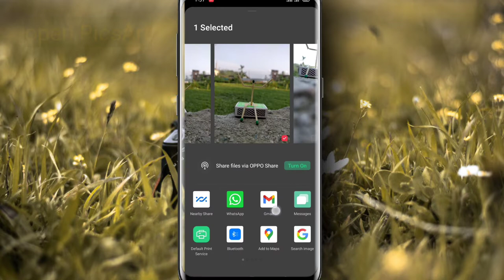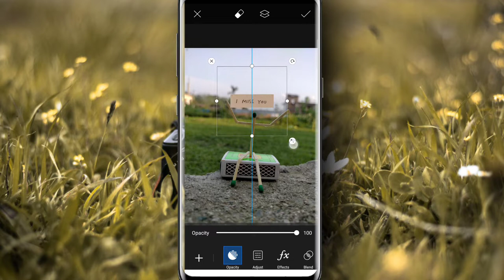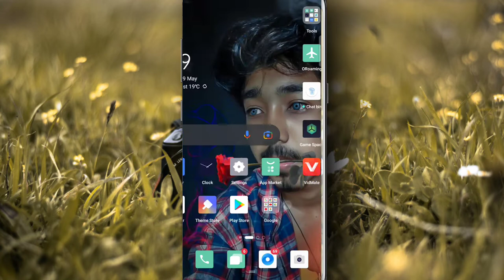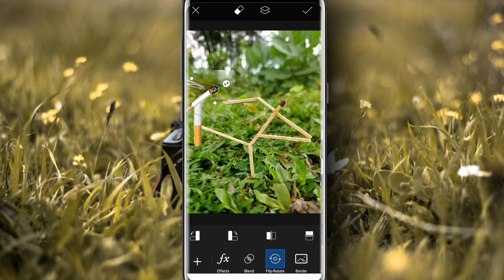3 Easy Creative Matches Photography idea's at home//mobile photography.....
hey Guys 😊

DP TECH

mobile photography ideas at home

Today i will tell you 3 creative photography ideas at home

i hope you understand this trick

quarantine
home easy photography
3 creative home photography
home photography
home
creative
creativity
viral